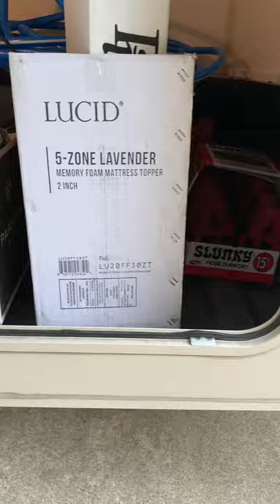Kiki's Minnie Winnie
Take a tour of Kiki's Winnebago Minnie Winnie 22M Class C RV